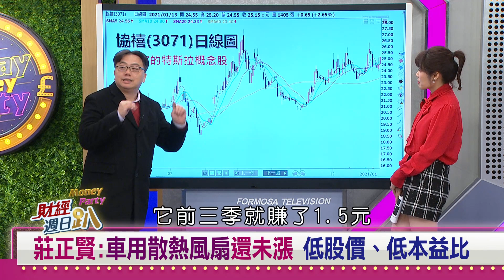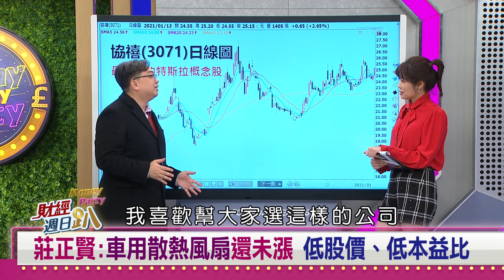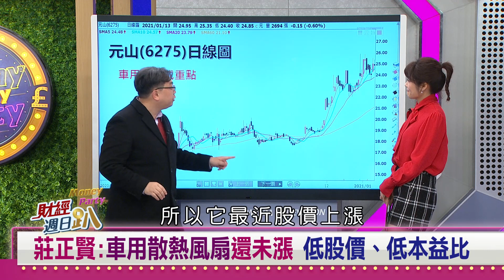【財經週日趴】莊正賢:車用風扇還未漲 兩檔低股價股未被發現！ 2021.01.17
台積電教我們的事 車用電子概念股夯
莊正賢:車用風扇還未漲 低股價、低本益比

【主持人】
邱沁宜

【特別來賓】
台大政治系博士候選人  烏凌翔
產經新聞台北支局長      矢板明夫
時力國際部主任              劉仕傑
萬寶週刊總編輯              莊正賢
投資家日報總監              孫慶龍